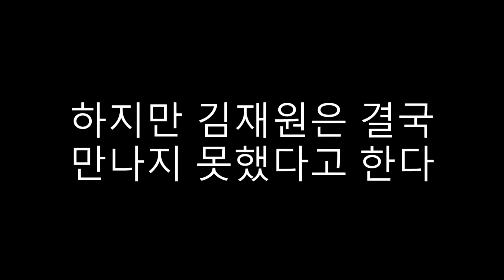상대 알고보니 본캐가 그마...서열정리 가능할까요?